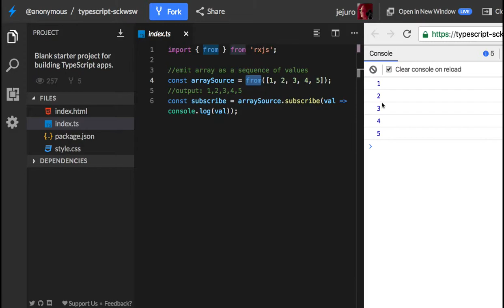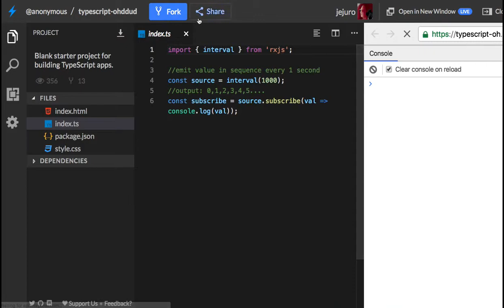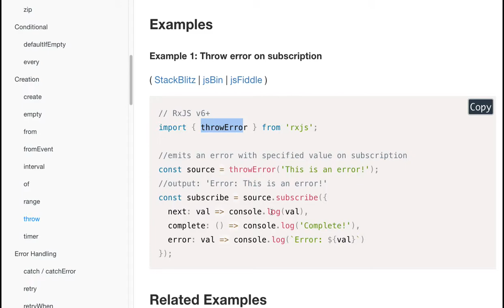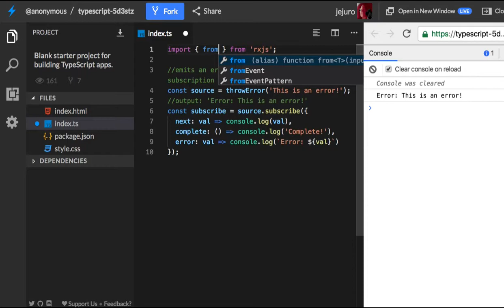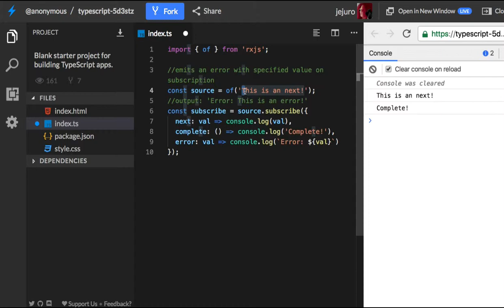08 - 다른 Creation Operators